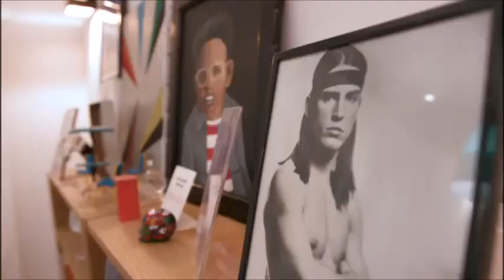Alaska y Mario - En casa de La Fávor